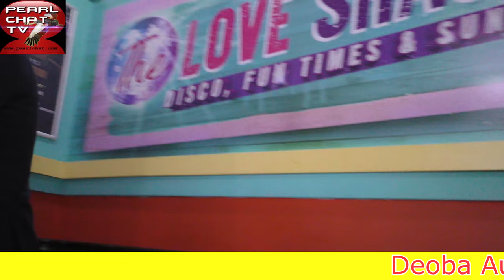Deoba Authentic and Friends Concert Media Meet up & Networking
Grand concert to be held on 30th June 2018 at 02 Centre 255 Fincley Road London.  Come celebrate UK Talent at its best.